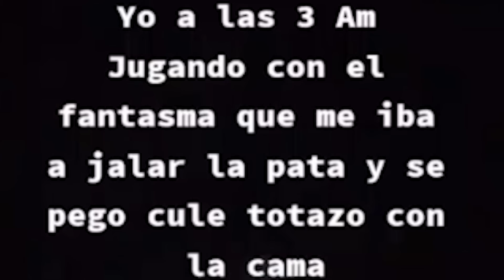ME DAS UNA SERVILLETA || MEMES DE DISCORD #30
Chicos espero apoyen mi otro canal donde estaré subiendo contenido de mis directos:

En este video estaré reaccionando a los memes que dejaron en mi canal de 𝗗𝗜𝗦𝗖𝗢𝗥𝗗 en la sección "MEMES DISCORD LUNES" y que formaron parte del directo en 𝗧𝗪𝗜𝗧𝗖𝗛. Los más memes más graciosos están en este video.

- 𝗚𝗔𝗠𝗘𝗥𝗦𝗨𝗣𝗣𝗦.𝗚𝗚 Bebidas para más energía y concentración:

➡️ Si quieres rendir más en Juegos / Estudios / Trabajo puedes hacerlo gracias a la bebida GG de Gamersupps, la cual te ayudará con más enfoque y energía.

-  𝗩𝗦𝗚 Periféricos y accesorios para 𝗣𝗖 𝗚𝗔𝗠𝗘𝗥

➡️Deseas tener  los mejores periféricos del mercado al alcance de tú mano?

☑️ Y usando mi código “ITSMIDNA” EN VSG VÁLIDO EN: ARGENTINA 🇦🇷, PERÚ 🇵🇪, MÉXICO 🇲🇽 Y COLOMBIA 🇨🇴. . . los mejores periféricos los consigues solo aquí.

No olvides que puedes ser parte de mi canal de 𝗬𝗢𝗨𝗧𝗨𝗕𝗘 dando clic al siguiente enlace!